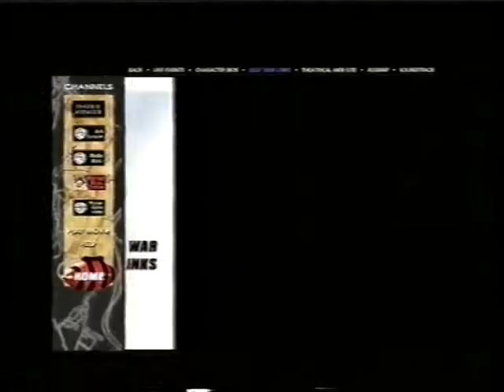DVD Advert (2000)